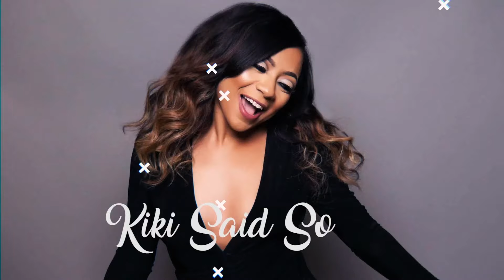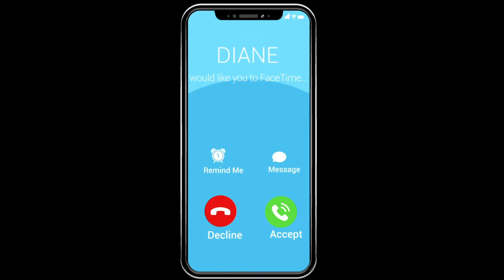CockTales Ep. 212 "Guess Who's Coming To Dinner"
Thanksgiving is coming, are you bringing the man who's been gobbling and swallowing you up to dinner, or will you be at the table with the rest of the kids?